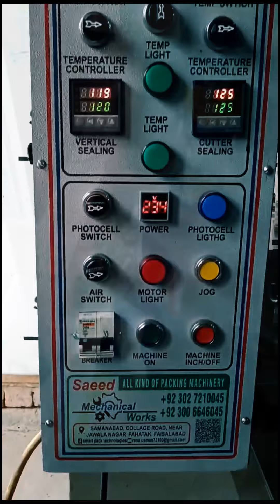Nimko Snacks Packing Machine Credits Music: Fire Musician: Shades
"Efficient Nimko Snacks Packaging!

Watch our high-speed machine pack nimko snacks in small sachets with:

- Nitrogen filling for freshness
- Expiry date coding for safety

Key features:

- High-speed packaging (up to 35 packs/min)
- Automatic pouch sealing
- Nitrogen flushing system
- Date coding system

Ideal for snack food manufacturers, our machine ensures:

- Freshness preservation
- Extended shelf life
- Tamper-evident packaging

1. Nimko Packing Machine
2. Snack Packaging
3. Nitrogen Filling
4. Expiry Date Coding
5. Food Packaging
6. Automatic Packing
7. High-Speed Packing
8. Snack Food Manufacturing
9. Freshness Preservation
10. Tamper Evident
11. Packaging Machinery
12. Food Safety
13. Sachet Packing

Credits (Music: Fire
Musician: Shades)